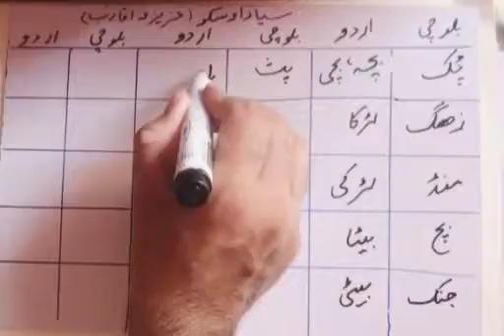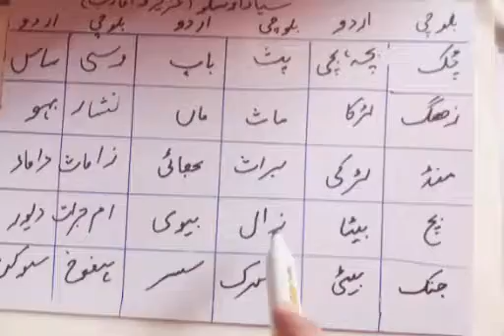Words about Relatives part 1(عزیزو اقارب)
Balochi Language in pakistan is mainly spoken in Balochistan ,  Sindh and in Baloch Tribal Belt of punjab in kohesuleman.Balochi language is spoken in Iranian province Sistan Balochitan and in Afghanistan balochi is also spoken in different provinces. Balochi language has two major dilects Sulemani Balochi and Makrani Balochi.  In this video you will learn words about Relatives In Balochi. this video is helpful for beginners and for those how want to read , write and speak balochi. This video is made from the book " balochi urdu bol chal" written by "Aziz Bugtti".